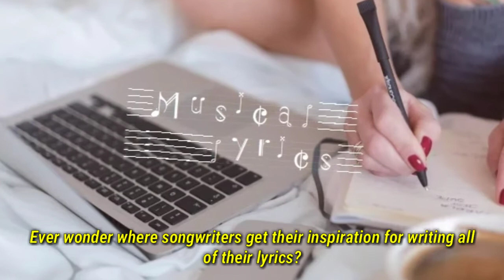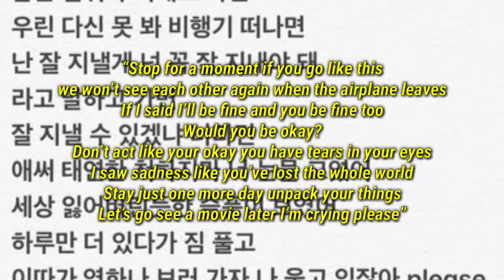iKON’s B.I Reveals The True (And Hilarious) Inspiration Behind “Airplane”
iKON’s B.I revealed that he creates lyrics from some of the most random inspirations ever.